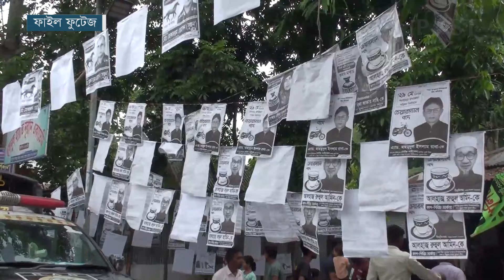৪৯৩ উপজেলা চেয়ারম্যানকে অপসারণ | Chairman | Election | Dhaka Post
আওয়ামী সরকারের আমলে নির্বাচিত ৩২৩ পৌরসভার মেয়র ও ৬০ জেলা পরিষদ চেয়ারম্যানকে অপসারণ করেছে স্থানীয় সরকার বিভাগ.